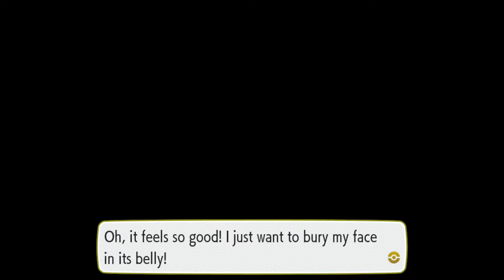(Pokemon Let's Go, Eevee) Link EV plays Ep10 Searching for Celadon, Let's go Eevee!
We explore the nerfed Celadon city and get prepared to water Erika's flower.

Question of the day:
Do you go often? & What is your favorite thing to ride?